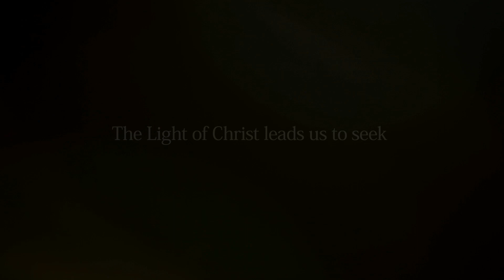Patterns of Light: Discerning Light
How do we recognize divine light and discern it from our own thoughts? In part 2 of this three part series, Elder David A. Bednar discusses how to discern and act upon light from God.